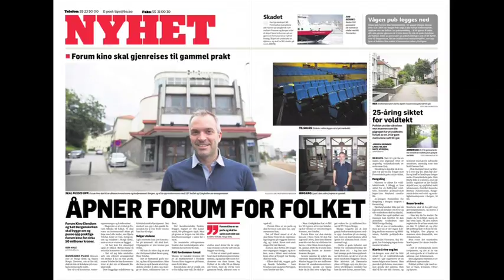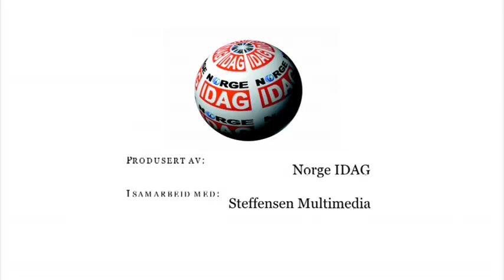Forum IDAG #317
I denne ukens Forum IDAG har vi besøk av Øystein Gjerme, pastor i Salt Bergenskirken. Tema er blant annet historien til Salt, kirkevekst, metoder og kirkebygg.